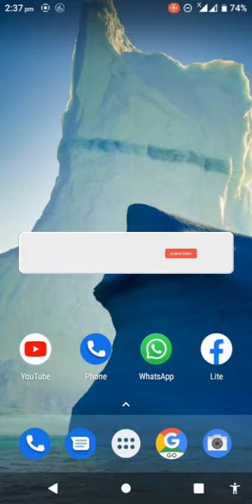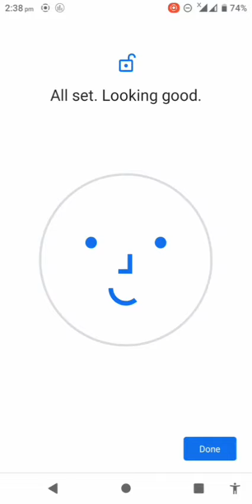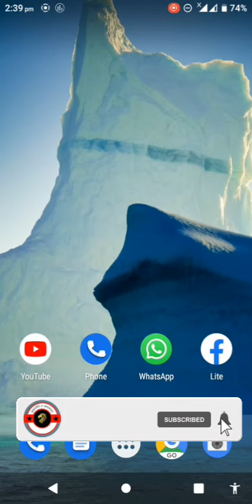Face unlock for any android phone without using app | yasith s vision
⭕ This video is about-Face unlock for any android phone without using app | yasith s vision